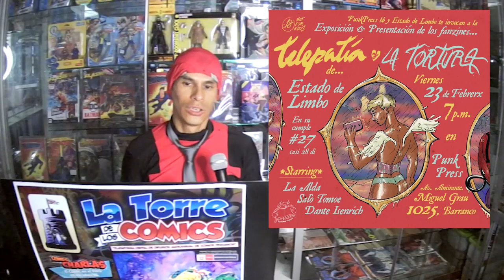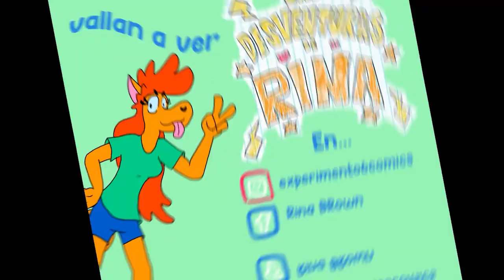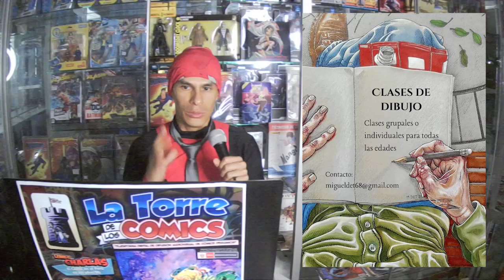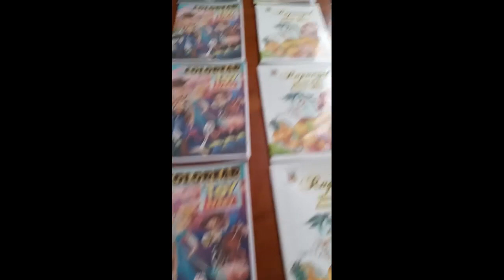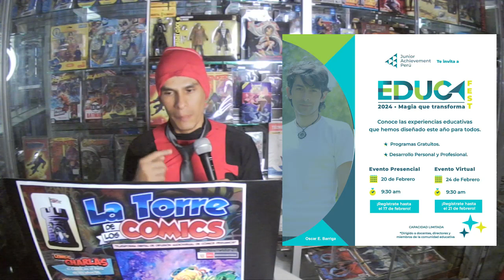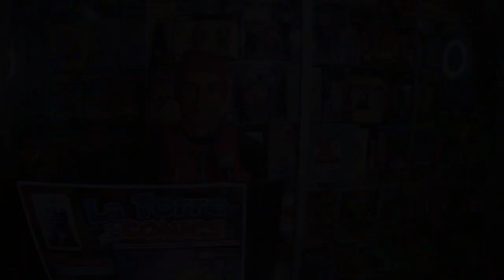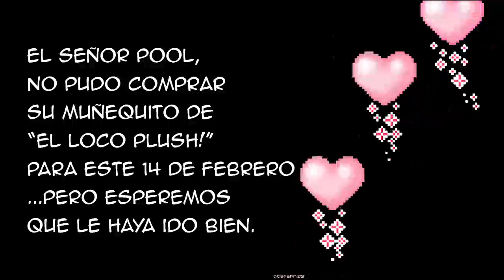[NOTICIAS NACIONALES E INTERNACIONALES] 14 DE FEBRERO 2024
Información curiosa e interesante del mundo del cómic y manga nacional e internacional.

Muchas gracias a todos los que colaboraron en esta edición y mucha fuerza con sus proyectos.